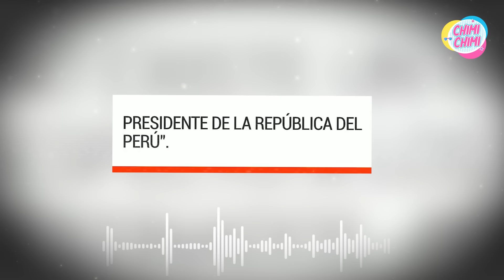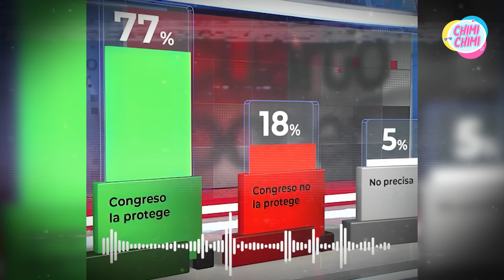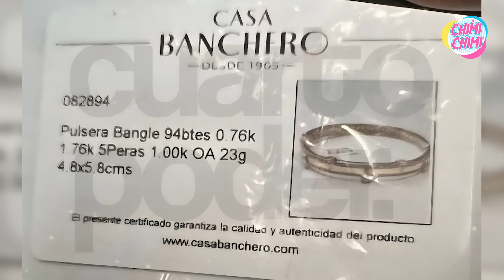Dina Boluarte se Enfrenta a Sentencia Inminente por Falsedades en sus Declaraciones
¡Dina Boluarte en el epicentro del escándalo! La presidenta entorpece las investigaciones del Caso Rolex. ¿Qué secretos se esconden tras sus confusas declaraciones? La controversia se intensifica con explosivas revelaciones de Oscarima: los documentos de Sunat la vinculan con compras  millonarias no declaradas. Además, su estrecha relación con el gobernador Wilfredo Oscorima aviva las llamas de la polémica. ¿Qué sucedió entre Oscorima y Boluarte? ¿Por qué ahora la desmiente? ¿Amor no correspondido o venganza política?

Descubre toda la verdad en este video. ¿Cuántos años de cárcel esperan a la presidenta? ¡Vamos a ello!